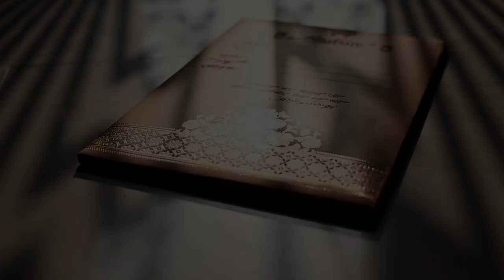Eternal Love Unites: Pooja and Saurav's Captivating | Bengali Wedding Teaser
Witness the enchanting union of Pooja and Saurav as their love story unfolds in a mesmerizing teaser of their traditional Bengali wedding. This heartwarming video captures the essence of their journey, showcasing the vibrant colors, rich traditions, and joyous celebrations that marked their special day.

Immerse yourself in the mesmerizing rituals and customs that form the fabric of a Bengali wedding. From the sacred Vedic ceremonies to the exuberant sangeet performances, every moment is filled with love, laughter, and heartfelt emotions.

Experience the grandeur of the traditional attire, the intricate henna designs on Pooja's hands, and the dazzling jewelry that adorns her. Witness the groom's anticipation as he arrives in a majestic procession, accompanied by the beats of the dhak and the cheers of loved ones.

The video captures the candid moments of the couple, their stolen glances, and the pure happiness radiating from their smiles. It beautifully reflects the love, unity, and bond shared by Pooja and Saurav, as well as the blessings bestowed upon them by their families and friends.

Join us in celebrating the timeless love story of Pooja and Saurav in this captivating Bengali wedding teaser, where traditions meet modernity and two souls become one in a tapestry of joy and togetherness.